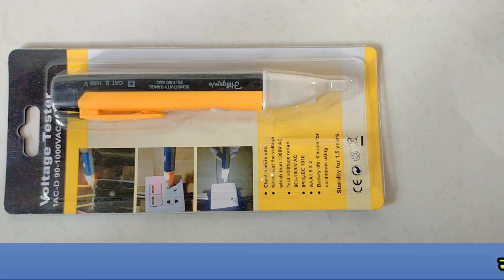AC Voltage कैसे चेक करें। AC Non Contact voltage Tester Pen | AC voltage Detector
Hi, I am Manoj Patel

दोस्तों आज हम इस वीडियो में सीखेंगे AC Voltage Tester kaise kam karat he  बहोत  आसानी से   A to Z  पूरी जानकी पूरी जानकारी   माहिती के बारेमें और AC पावर कैसे  चेक करे एस  माहिती  के बारे मेंTइसी विषय में यह वीडियो है तो वीडियो को पूरा देखिएगा ||

हम बहुत ही आसान तरीका बताएं हैं इस वीडियो में !! जिससे आप पावर सप्लाई रिपेयर विडियो देखें और अप घर पेरिपेयर बहुत आसानी से कर लेंगे. 💥💥💪💪!!.

आप सभी भाइयों का हमारे इस YouTube चैनल में बहुत-बहुत स्वागत है आप सभी भाइयों से गुजारिश है कि हमारे इस नए YouTube चैनल को Support करें

 ताकि हम आपके लिए लेटेस्ट "Knowledge full Video's" लाते रहे !!
और हमारे इस Youtube चैनल पर हर तरह की Knowledge से Related सही जानकारी वाली "Video" Upload की जाती है !!

Dead SMPS ko Repair kaise kare |  DD free power supply Repair | DD free setopbox रिपेयर कैसे करे।

Free Dish Set Top Box Power Supply  All foult Repair Easily Step By Step |DD free dish SMPS repair

voltage detector pen
multifunctional ac non contact
voltage tester pen
non contact voltage tester
non contact ac voltage
 tester,mustool mt812
voltage tester
electric tester
electrical tester
voltage tester
 pen,electric tester pen
line tester electrical
tester
digital tester
line tester
electronic tester
non contact ac voltage detector
voltage detector
taparia digital electric tester
taparia mdt-81 multi purpose digital line teste
voltage detector
 penTester

multifunctional ac non contact voltage tester pen
non contact ac voltage tester
mustool mt812
voltage tester
electric testerelectrical tester
voltage tester pen
electric tester pen
line tester electrical
tester
digital tester
line tester
electronic tester
voltage detector
taparia mdt-81 multi purpose digital line tester
MDM Tech2vision
tapariamdt-81multipurposedigitallinetester
voltage detectorpen
tapariamdt-81multipurposedigitallineteste
mustool mt812
voltage tester
electric testerelectrical tester
voltage tester pen
electric tester pen
line tester electrical
tester
digital tester
line tester
electronic tester
tapariamdt-81multipurposedigitallinetester
MDM Tech2vision